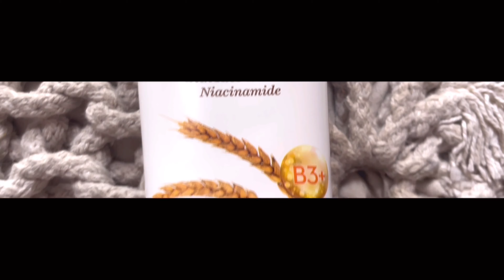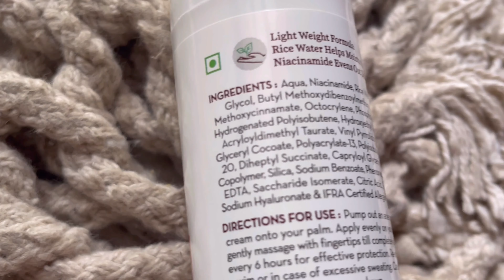Myntra Dress Haul *Under Rs 399* | Trendy & Cute Dresses Try-On Haul | Starting at Rs219| Renigraphy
Myntra Website-